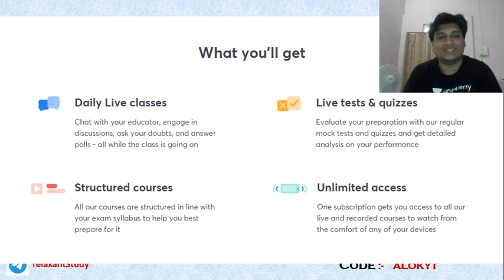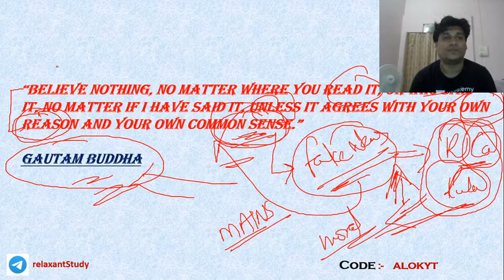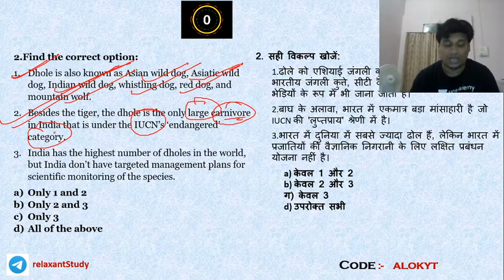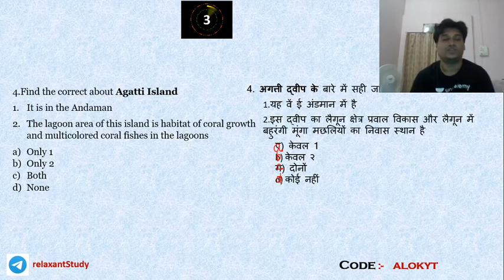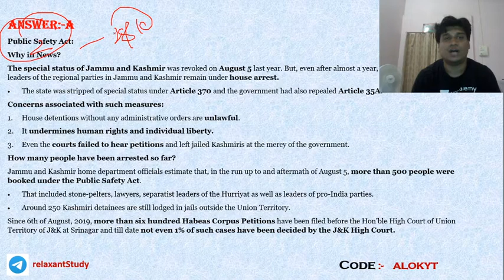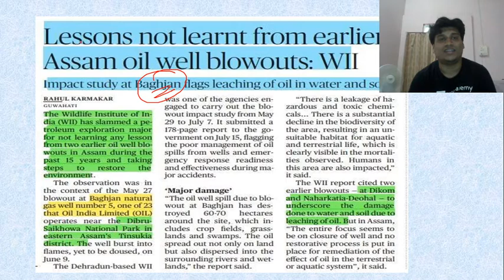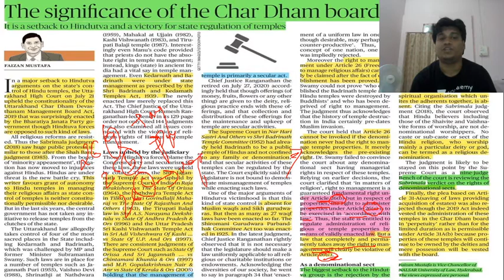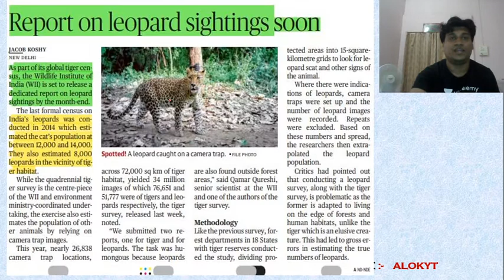4th & 5th August 2020 | Daily Current Affairs MCQs + Static | Crack UPSC CSE/IAS | Alok Pathak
In this video lecture, Alok Kumar Pathak will be taking a session on Daily Current Affairs and related Static in MCQs format with detailed discussion for 4th & 5th August 2020. The educator covers Daily Current Affairs and related static in MCQs format for UPSC CSE/IAS Prelims 2020. Students are requested to watch the entire session for better understanding.

Unacademy Subscription Benefits:

1. Learn from your favourite Educators
2. Dedicated DOUBT sessions
3. One Subscription, Unlimited Access
4. Real-time interaction with Educators
5. You can ask doubts in the live class
6. Limited students
7. Download the videos & watch offline this session, Alok Kumar Pathak will be taking Current Affairs from 19 & 20 July 2020. Along with that, the educator will also cover General Knowledge MCQs for UPSC CSE/IAS Prelims 2020. Students are requested to watch the entire session for better understanding